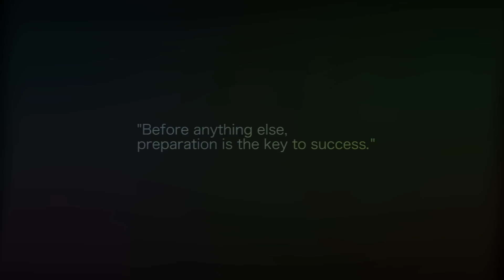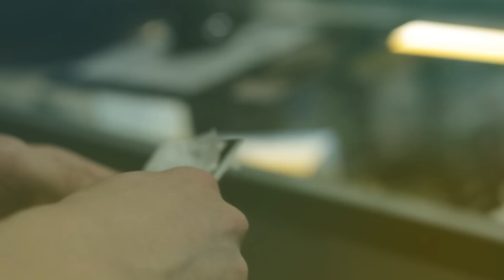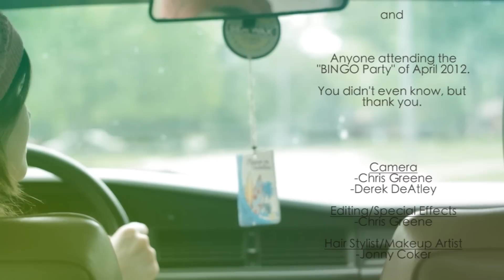HTCSurround5MPCameraTest.mov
The 11 minute version.